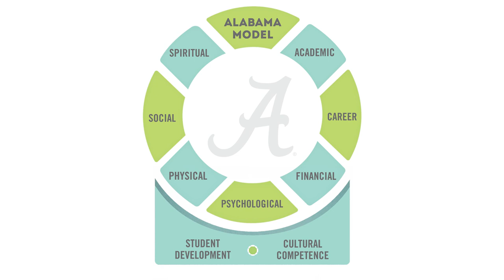The University of Alabama: Model for Health and Wellbeing (2019)